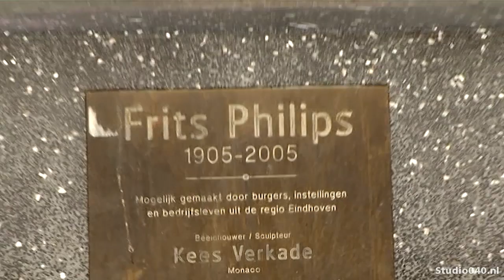Vergunning verleend voor verhuizing standbeeld Frits Philips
De verplaatsing van het beeld van Frits Philips is weer een stap dichterbij gekomen nu de gemeente een vergunning heeft afgegeven.

Het beeld wordt verplaatst van de Markt naar Lichttoren, op de hoek van de Mathildelaan en Emmasingel, op de plaats waar nu de 'druppel' staat. Er is nog een aantal weken om bezwaar te maken, maar dat zorgt er niet per definitie voor dat de verplaatsing ook niet doorgaat.

In 2013 gingen er al stemmen op om het standbeeld te verplaatsen. Bij evenementen op de Markt stond 'meneer Frits' vaak in het gedrang. Bij de Lichttoren is veel meer ruimte en bovendien is dat de plaats waar een belangrijk deel van de geschiedenis van Philips ligt.